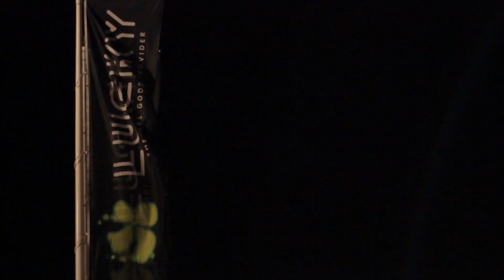So90s met Gerard Ekdom | Aftermovie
Official aftermovie So90s met Gerard Ekdom | 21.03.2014 | Lucky